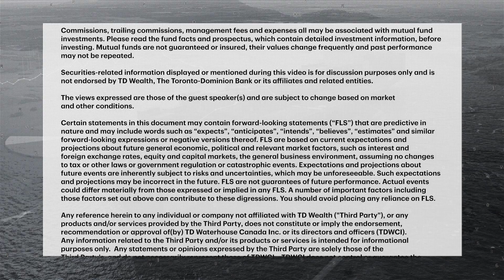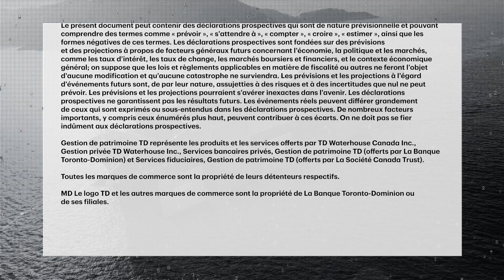Tech stocks have been hot. But will earnings bring on a cold spell?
U.S. tech stocks have rallied more than 20% this year. But investor enthusiasm may be put to the test if the upcoming earnings season proves to be gloomy. Greg Bonnell speaks with Jim Kelleher, Director of Research at Argus Research about the outl...